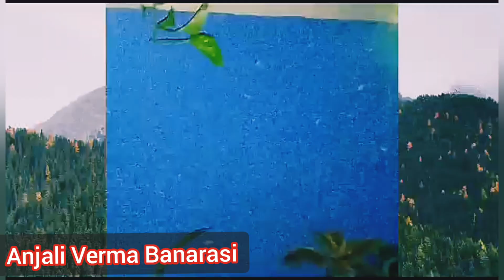main 👩‍👧aur baccho👫 ne milkar kya🤔 kiya h dekhna 😎chahenge aap🙄